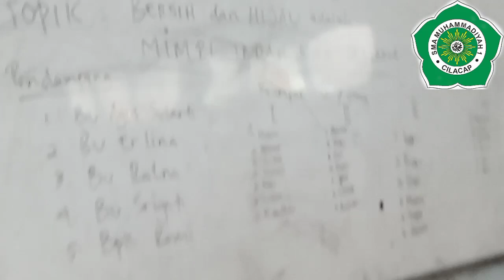Aktivitas siswa baru dan kelas X E 3 SMA Muhammadiyah 1 Cilacap..... ❤️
( Citra Scholastika - Pasti Bisa)